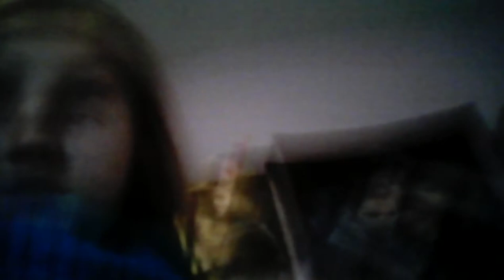My pets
All my pet